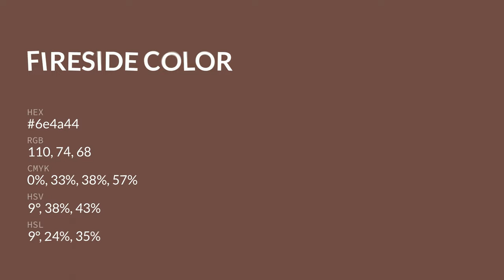Fireside color 6e4a44 hex color - Brown color - Cool color 6e4a44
What color is Fireside ? 6e4a44 hex color - Brown color - Cool color 6e4a44

Hex 6e4a44 Color Code is also known as Fireside color.